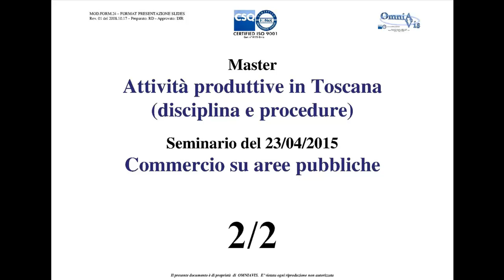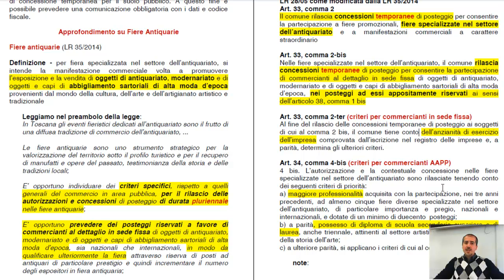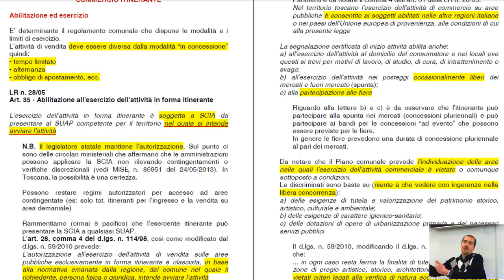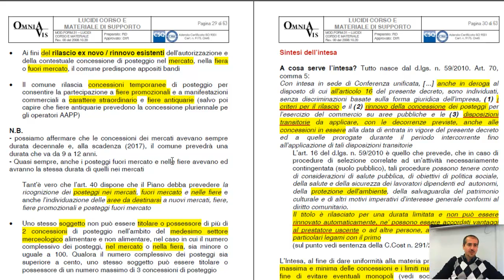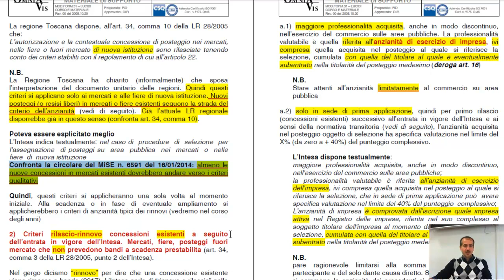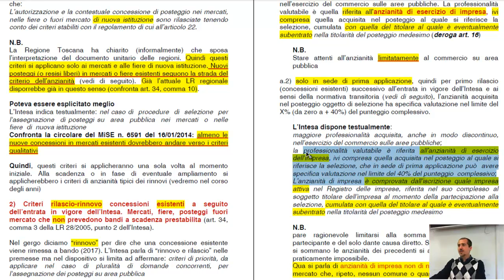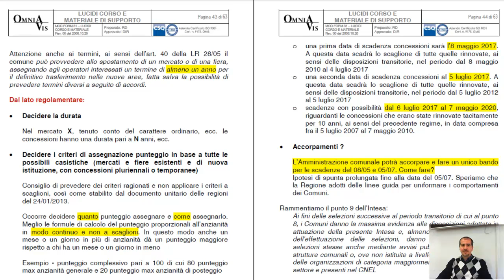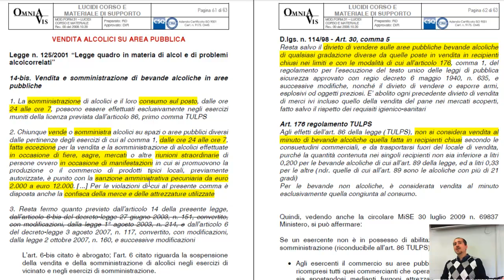Il commercio su Aree Pubbliche 2/2